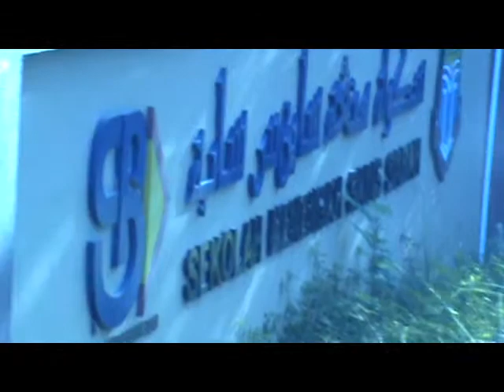SMESH Review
Untuk sesapa yang x puas hati x dpt tgk video tyme kt SMESH, nie video dia. Credit to the videographer and photographer for the picture and video (Seriously aku x tau spe yg jadi tyme tue) dan to Hujan for the song.
Song info : Rumah Kita by Hujan